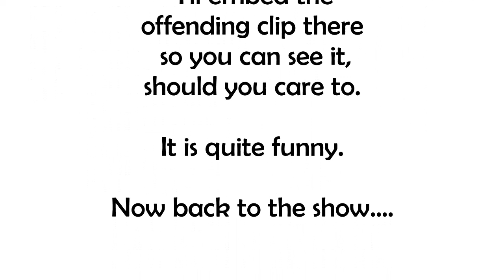11-7-19 Nicole Sandler Show - Thursdays with Howie Klein (working link)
Every Thursday, we're joined by Howie Klein of Down with Tyranny and the Blue America PAC for a post-mortem on Tuesday's elections that showed trouble for Trump. Plus Biden using right wing talking points to accuse Elizabeth Warren of using right wing talking points.
***Video edited to remove copyrighted content. To view the Sam Bee video, see the blog post